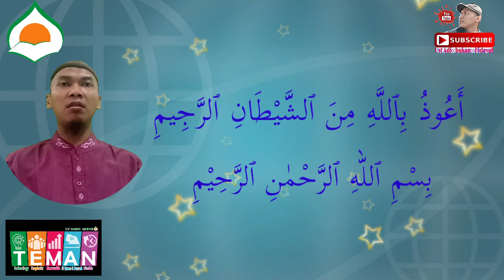PBR SMPIT Darul Abidin-BBQ Level 9 (Tilawah QS. Al Baqarah ayat 127-130)